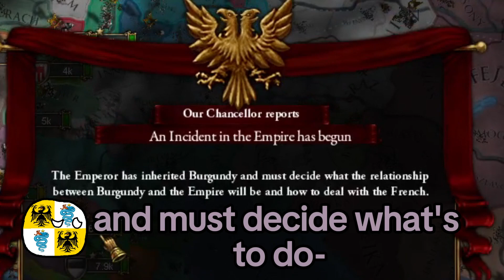Noobs try EUIV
I stream all sorts of games most days at around 9 PM EST.